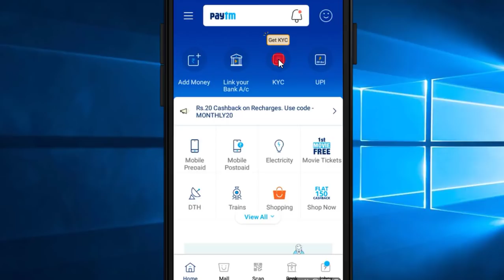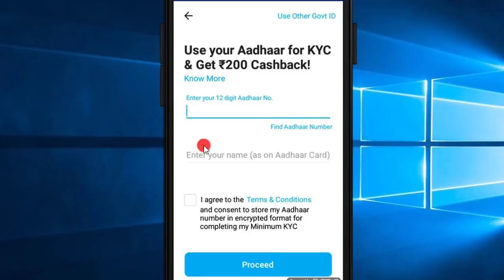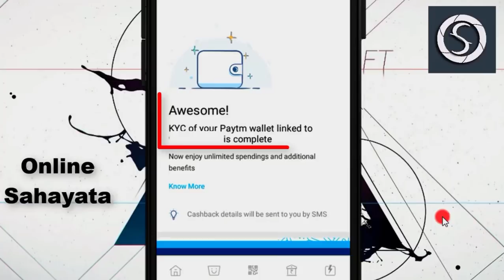If KYC option is not available in Paytm app then how do KYC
Hello Friends ... is video me maine aapko btaya hai ki yadi aapke paytm app me kyc ka option aapko nahi mil raha hai to aap apne paytm account me kyc kaise kare .